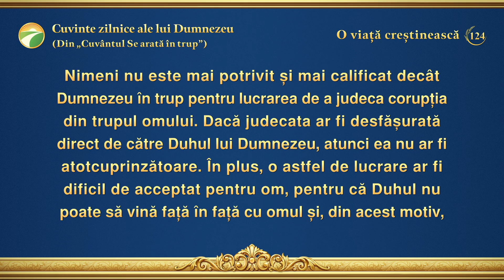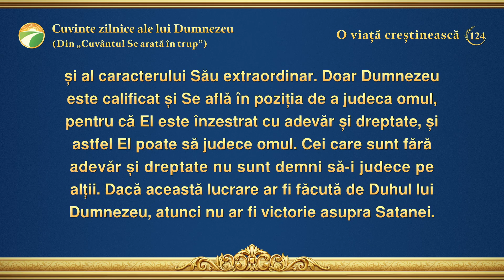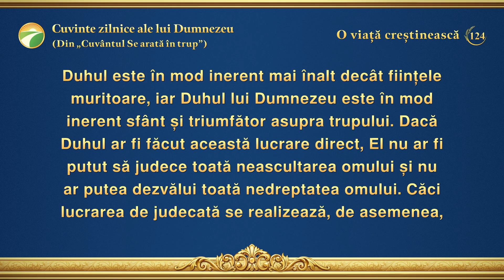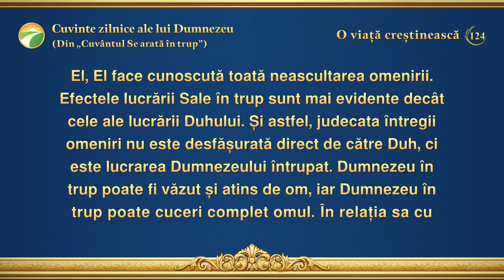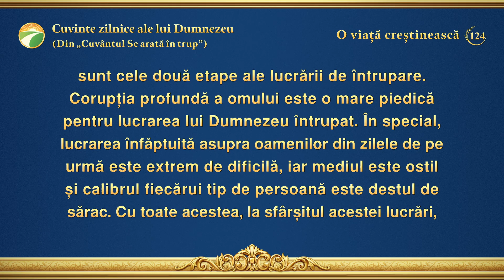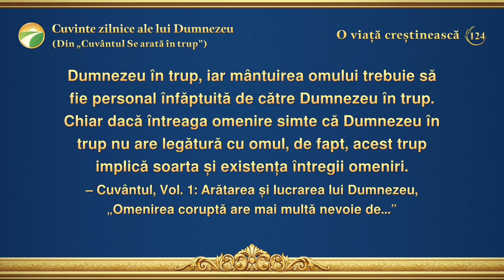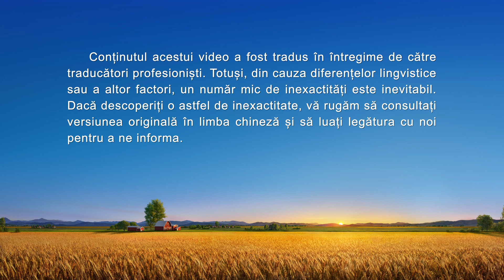Cuvinte zilnice ale lui Dumnezeu: Întruparea | Fragmentul 124